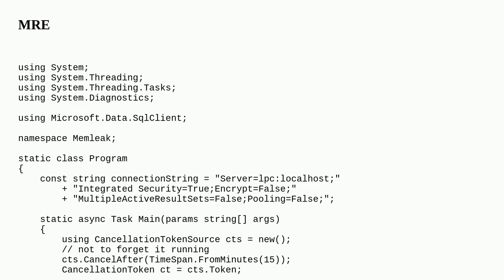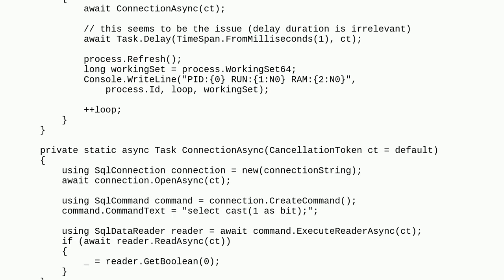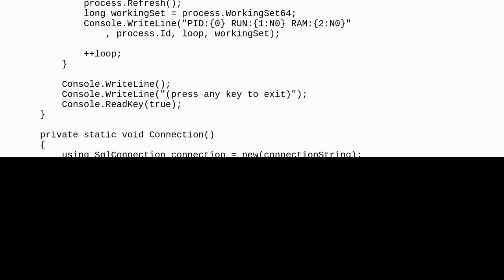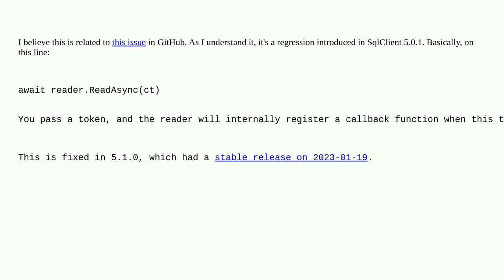BackgroundService Await Task.Delay in infinite loop leaks SqlConnection objects hard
A special thanks goes out to the awesome community

  async-await .net sqlclient c# .net-7.0